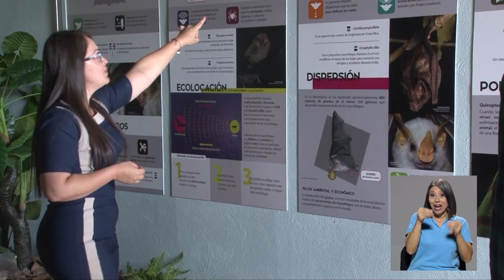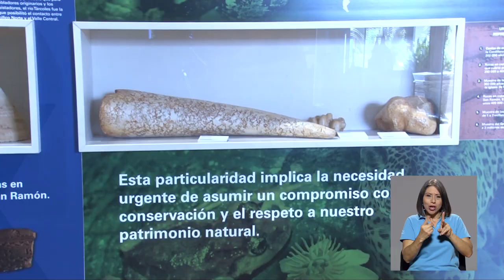Exposiciones en el Museo Regional de San Ramón de la UCR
Museo de la Universidad de Costa Rica en la Sede de Occidente invita a docentes y a estudiantes de primer y segundo ciclo a visitar sus exposiciones para promover una manera diferente de aprender.